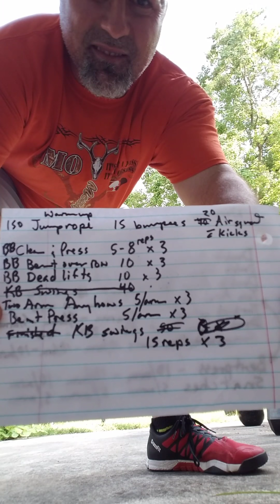Heavy Kettlebell, barbell, dumbbells and calisthenics fat burning Workout #2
100 jump ropes, 15 Burpees, 20 air squats w knee touches for warm up. BB clean and Press 3 sets of 8, bent over row and dead lift 3 sets of 10, two arm anyhow and bent press 3 sets of 5/arm Russian swings 3 sets of 15.
Equipment 120lb. Barbell, two 35lb dumbells, 50lb. Kettlebell and two 36lb kettlebells.